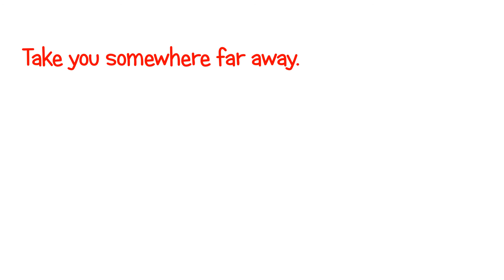Straight Up Villain Meme 3